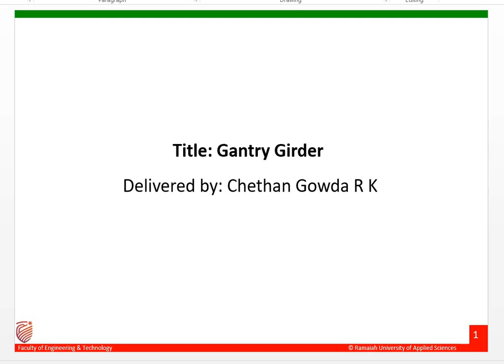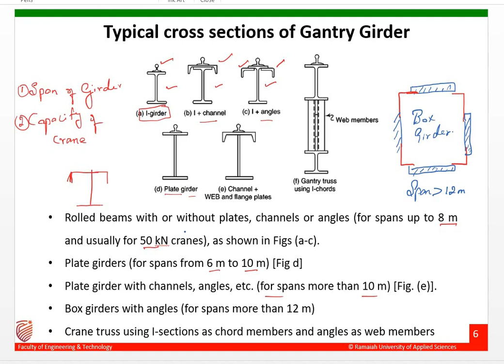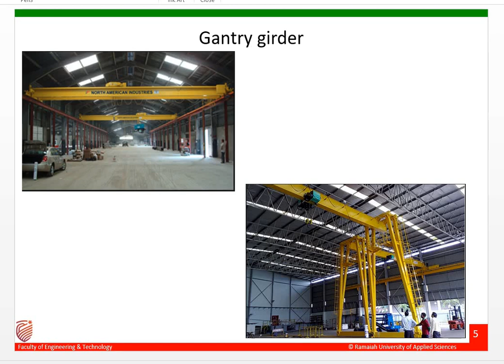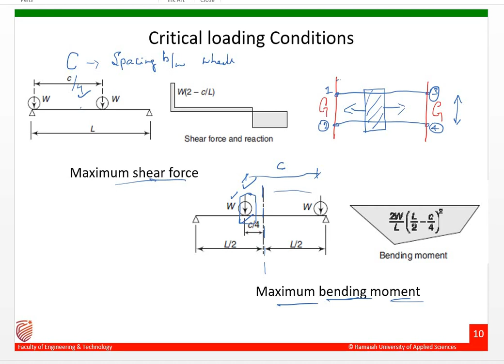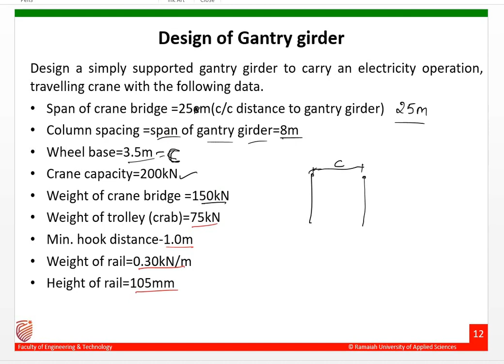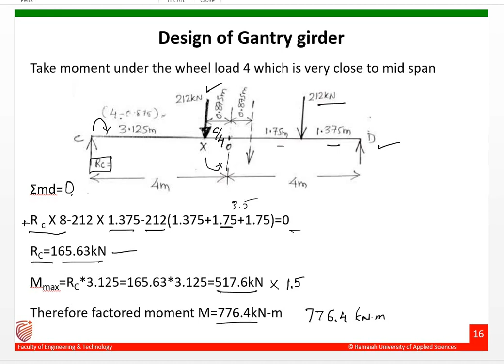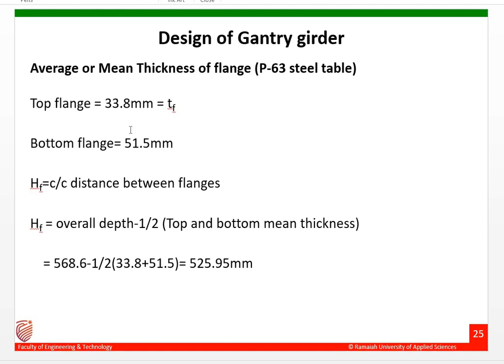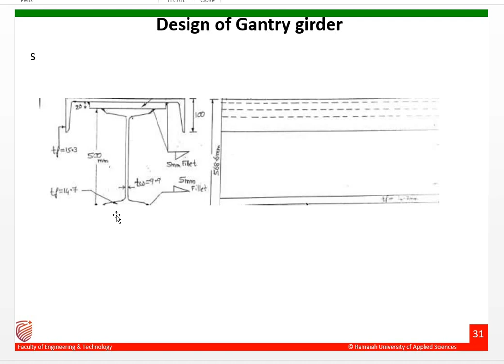Design of Gantry Girder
This video has the complete design of gantry girder